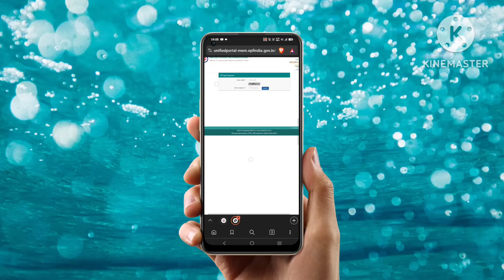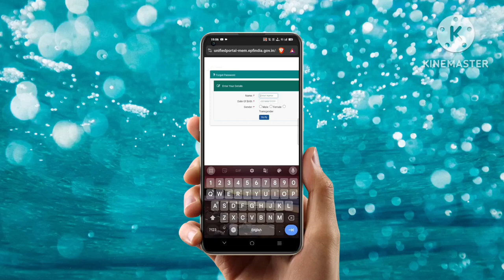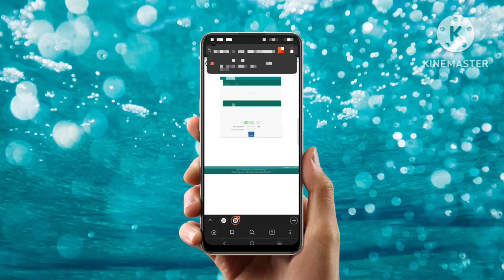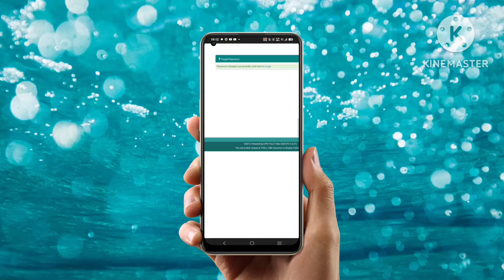HOW TO FOGOT EPFO LOGIN PASSWORD || EPFO LOGIN PASSWORD FORGOT PROCESS || TELUGU 2024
How to forgot EPFO Login password in telugu 2024